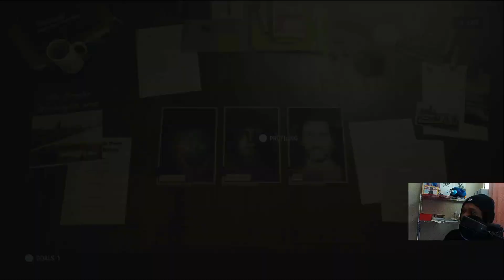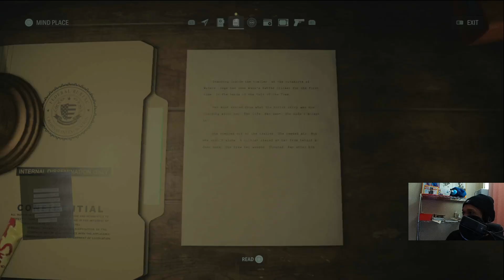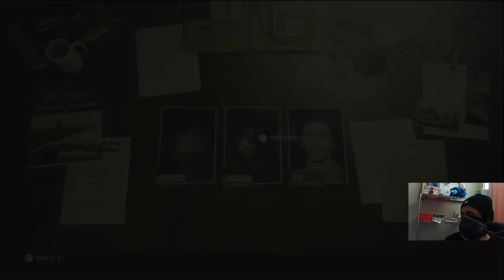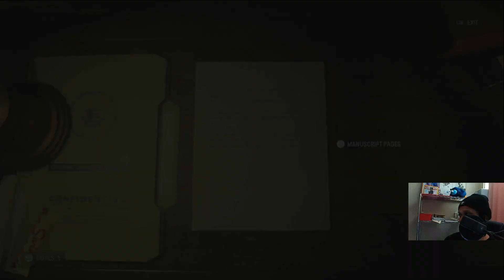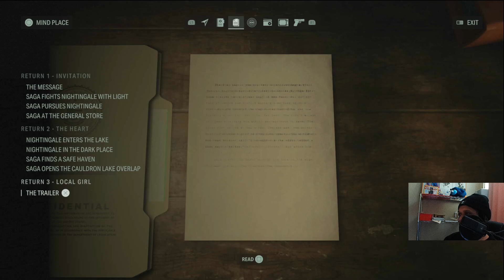Adam Kisari 10